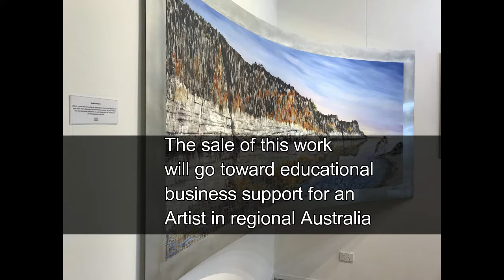Oil painting on Aluminium - Geikie's Whisper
Geikie's Whisper is a large, curved aluminium artwork.  Many hours have gone into creating this piece that speaks of an ancient land and the people who's lives are intricately connected to it.

The oil paint was applied in thick swatches with a pallet knife across the range and in thin layered strokes to create the reflection.

On the sale of this piece we have offered to sponsor an artist from regional Australia to undertake one of the many artist learning journey courses run by The Auspicious Arts Incubator.

I have just completed the artist transformation school and have found it to be incredibly helpful in adjusting my focus and giving me guidance as I stumble my way through the maze of creating an art business.